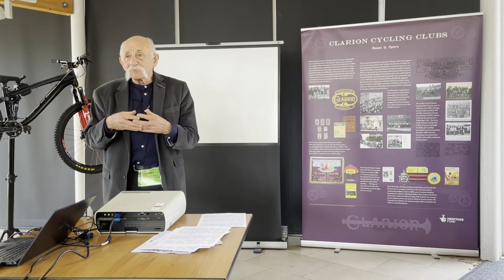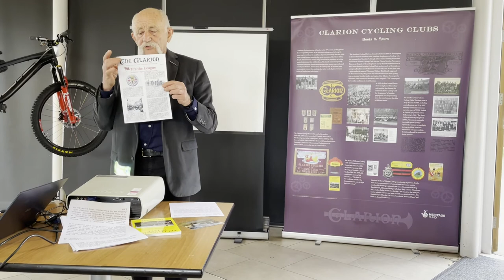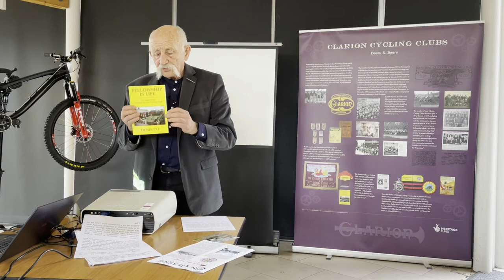Charles Jepson Talk on The Clarion Movement, Clitheroe Castle Museum, Bowland Cycle Festival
Charles Jepson who is secretary of The National Clarion Cycling Club 1895, gives a talk on the Clarion Movement. Talking about Robert Blatchford and his newspaper The Clarion and William Morris who was the inspiration for the development of Clarion houses. Clarion House in Newchurch on Jinny Lane, Pendle, Lancashire is also discussed. A socialist haven and a hub of socialism going back to the 1890's to the present day.
Philip Wade of Breaking Cycles CIC organised the Bowland Cycle Festival which hosted this talk at Clitheroe Castle Museum, along with others giving talks.
Bowland Forest AONB is the partner organisation along with Pendle Hill Partnership